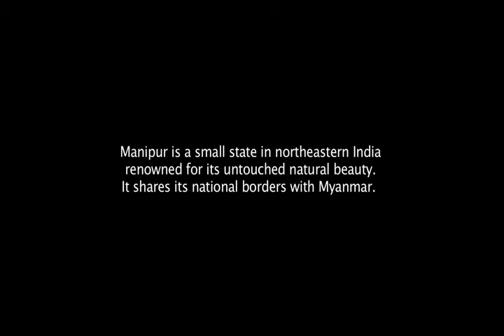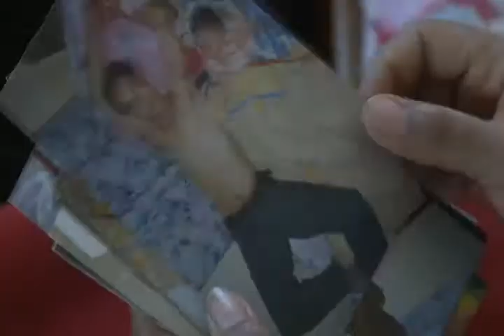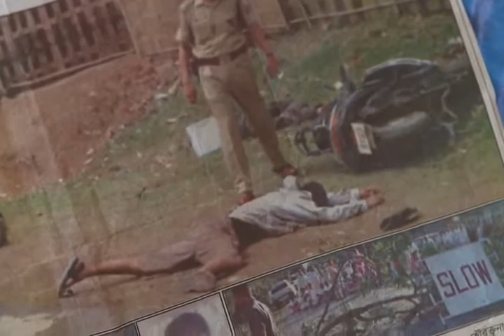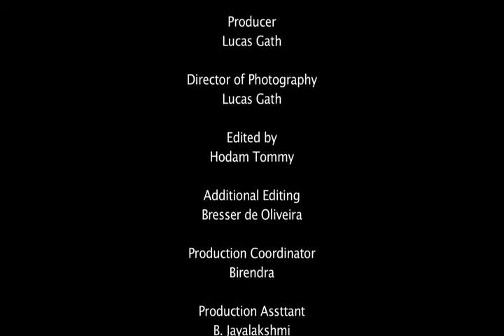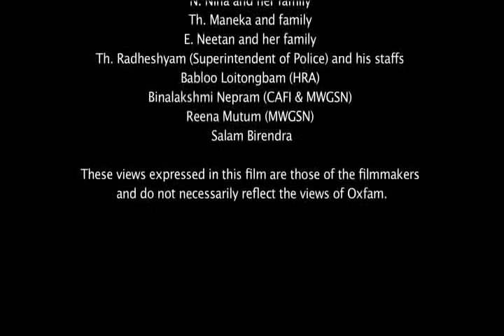April 6th: Oxfam's 2010 Shooting Poverty competition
April 6th was one of three finalists in Oxfam's 2010 Shooting Poverty competition. It is the story of Renu, a 28 year-old widow in India, who transforms her life from the desperate situation of being labelled the wife of a "terrorist" to becoming a community leader fighting for the rights of widows of gun violence. April 6 is Renu's landmark, because it was the day she married, the day her husband was shot dead and the day she decided to start a new life fighting against the human suffering caused by armed violence.